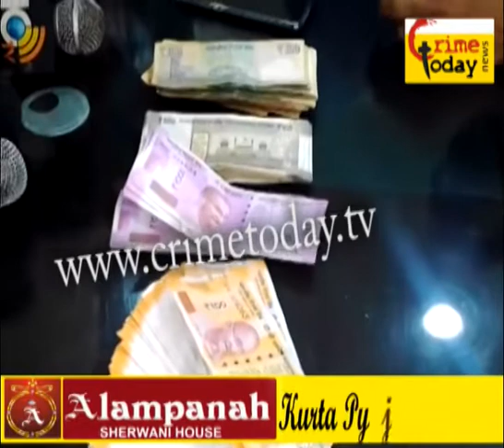RAJENDER NAGAR POLICE ARRESTED THREE PERSON & GANJA SEIZED